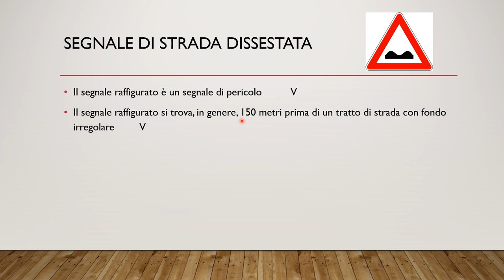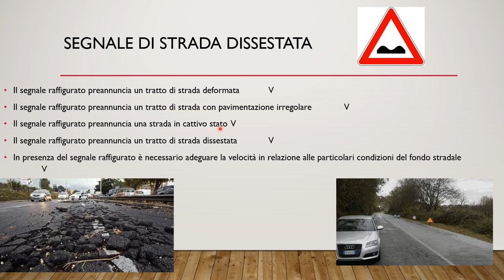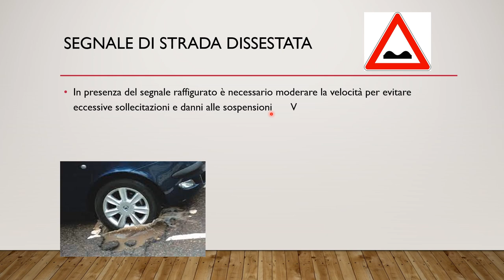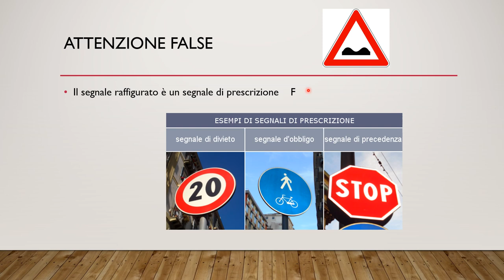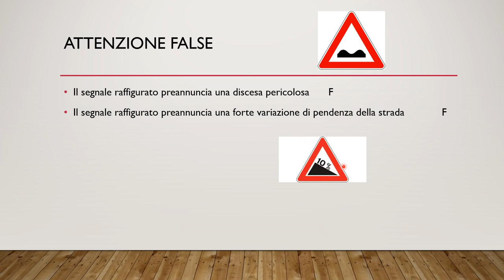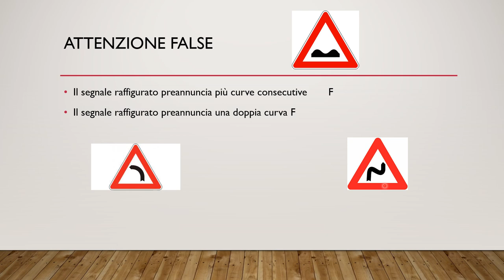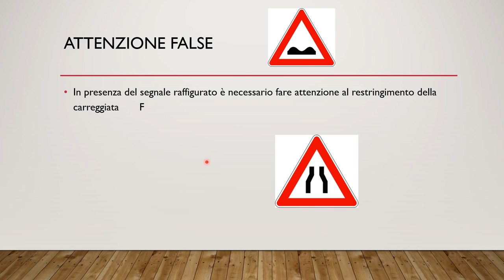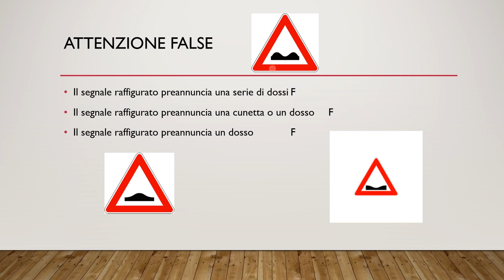SPIEGAZIONE QUIZ PATENTE B 2023 - STRADA DISSESTATA - PATENTI STELLARI